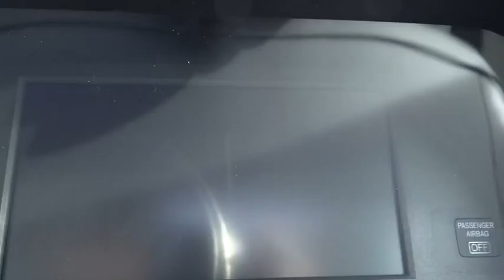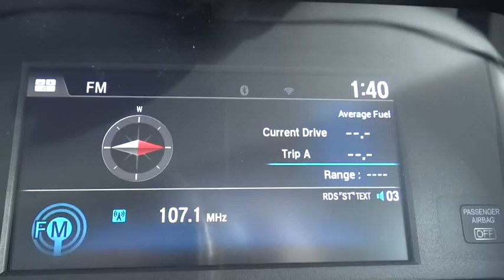2016 Honda Accord Sedan Aurora, Denver, Highland Ranch, Parker, Centennial, CO 35143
2016 Honda Accord Sedan